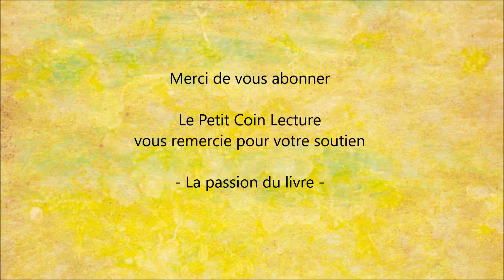DE FEMME DE MENAGE À MILLIONNAIRE: Comment j'ai utilisé la Loi de l'Attraction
Pour lire le résumé et commander le livre  " DE FEMME DE MENAGE À MILLIONNAIRE  " sur Amazon :